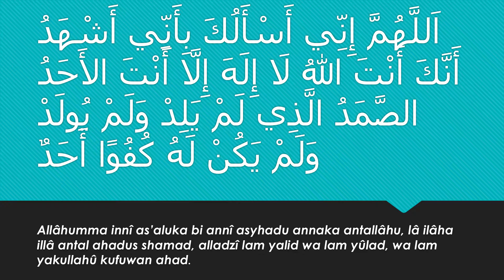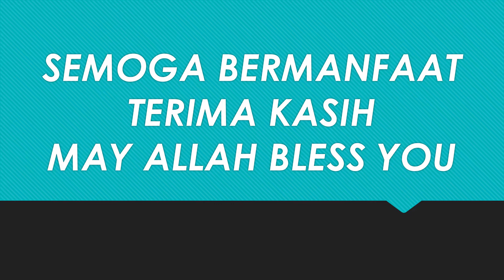DOA MUSTAJAB PASTI DIKABULKAN